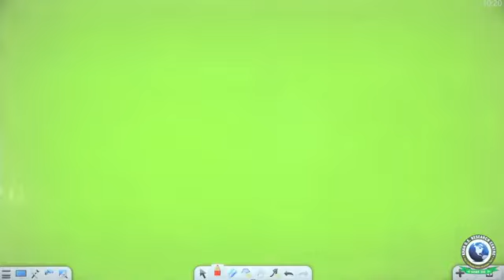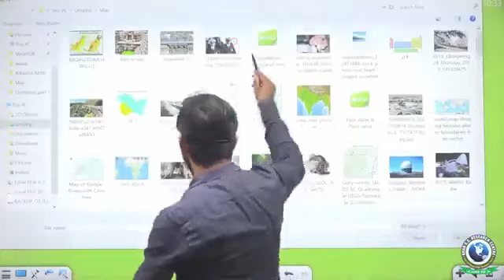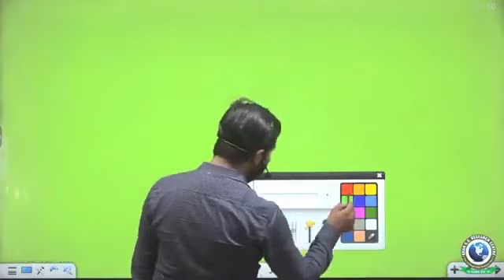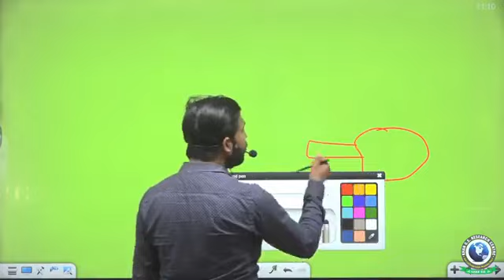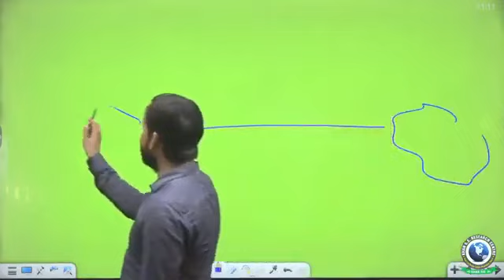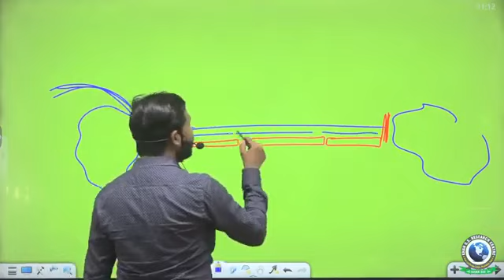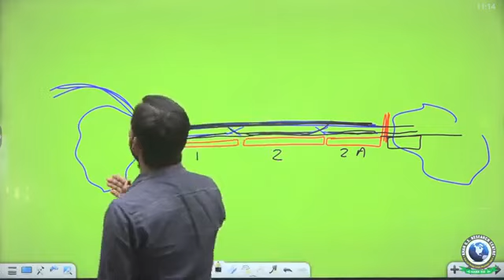indian map 13-14(1)